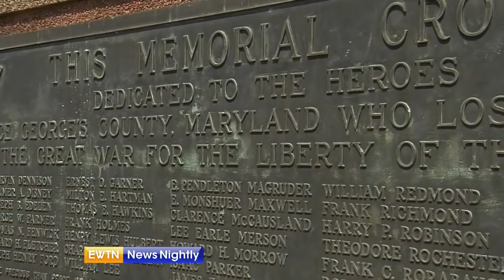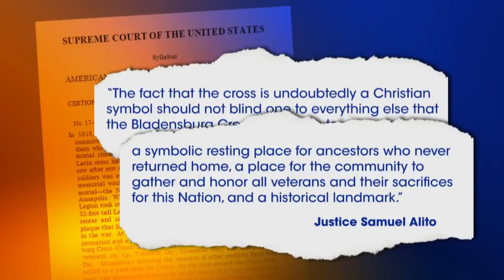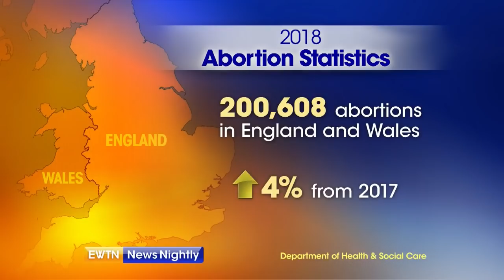EWTN News Nightly with Lauren Ashburn - 2019-06-20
On "EWTN News Nightly with Lauren Ashburn" tonight: Fight for religious freedom: The Supreme Court reaches a ruling on a cross in public land in Maryland. We have a report. Plus: Today is the anniversary of the allegations of credible abuse against Theodore McCarrick. We have analysis from canon lawyer Edward Condon on how they changed the Church; and Catholics in Columba are trying to move forward after the deadly Easter Bombings. Cardinal Ranjith of Sri Lanka tells us how the community is coping.